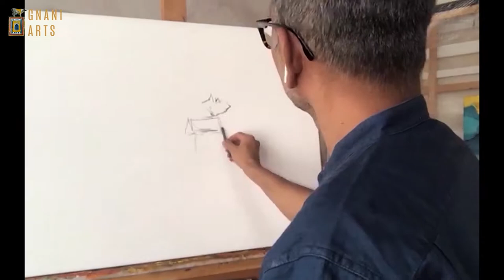To Aspire & Be Inspired || 1-3 October 2021 || Inspiration: Gurudas Shenoy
To Aspire & Be Inspired is an online exhibition of artworks by artists who are inspired by Gnani Arts' 8 mentor artists.

From 28 June to 3 August 2021, Gnani Arts presented an Online Live Interactive Workshop featuring 8 mentor artists: Subrata Das, Shampa Sircar Das, Gurudas Shenoy, Mohan Naik, N S Manoharan, Zhu Hong, Achintya Hazra, and Amit Dhane.

Artistic inspiration and knowledge that participants had acquired during the course of this workshop is now presented to you in Gnani Arts' latest exhibition, "To Aspire & Be Inspired".